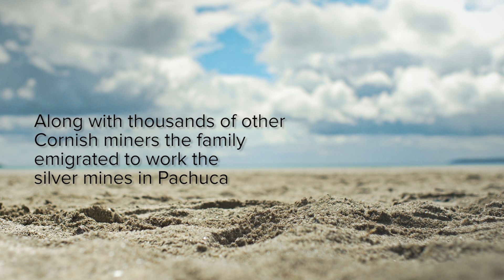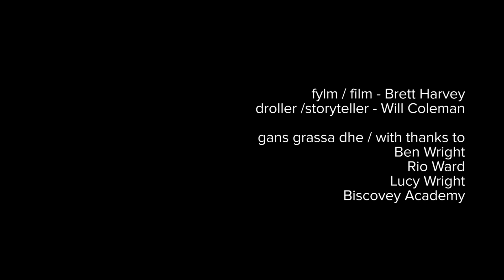Alfie Crowle (2016)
Made with Golden Tree Productions, part of a series of films for schools using the Cornish language.